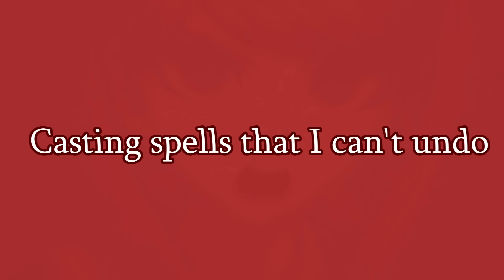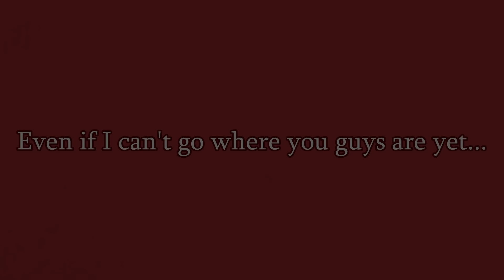【Otomachi Una】Nyeh, it's Magic! (Himiko Yumeno fan song) 【Vocaloid Original】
"Nyeeeeeeeeeeeeh~"

I think this is the quickest I've ever made a song! I set a schedule which really helped so I'll have to keep that up going forwards.

This was my first time going for a whimsical/cutesy sort of instrumental so let me know what you think! Overall I'm happy with how it turned out and I'm surprised at how well Una sounds in English!!

Character: Danganronpa V3: Killing Harmony (Spike Chunsoft)
Lyrics, music and video: Mcki Robyns-P
Vocals: Otomachi Una AI V6 (Spicy and Sugar)